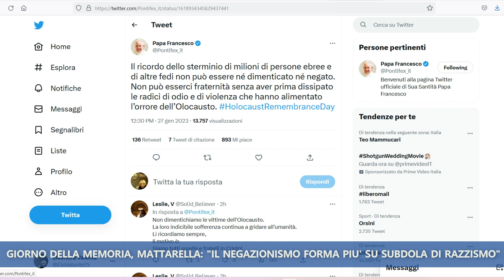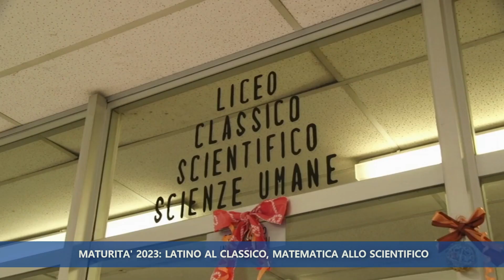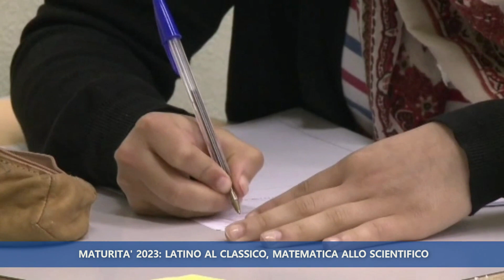Telegiornale del 27 Gennaio 2023